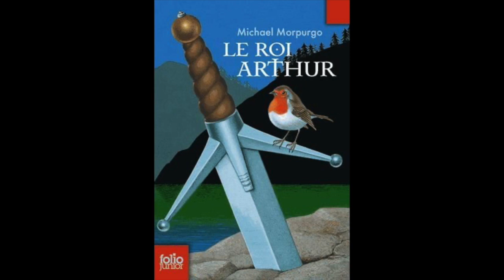Le Roi Arthur - Chapitre 7 - Gauvain